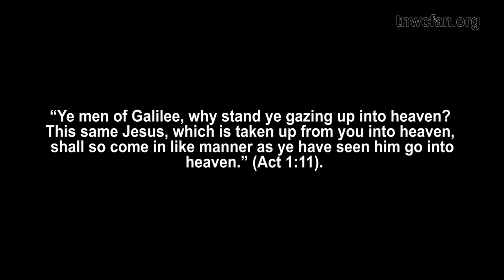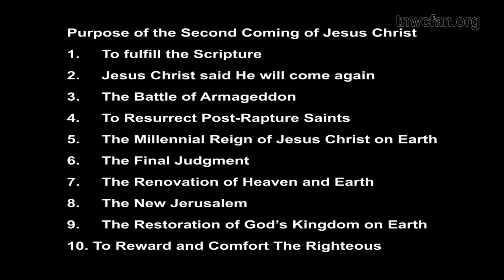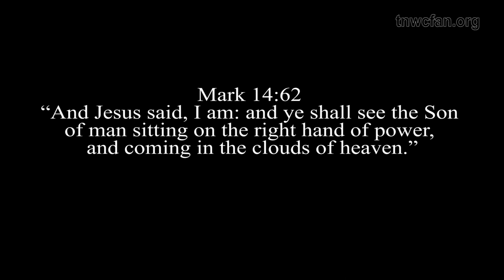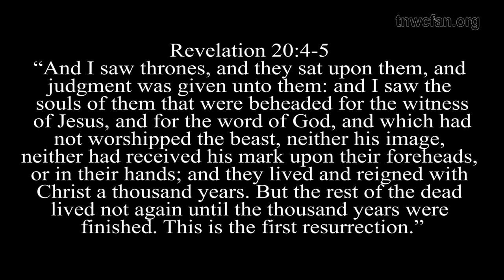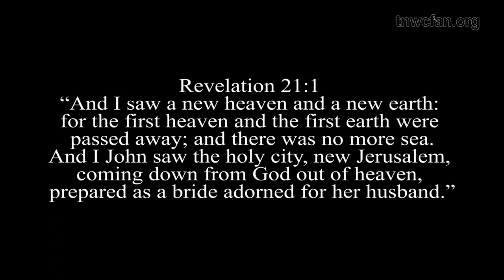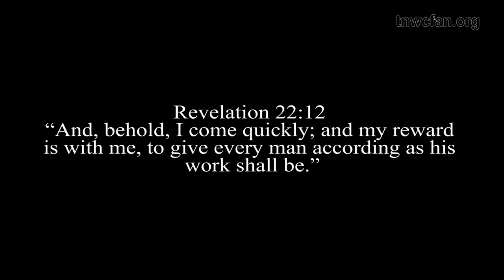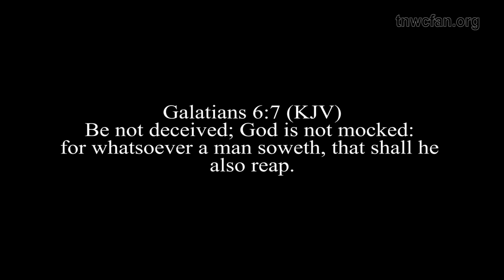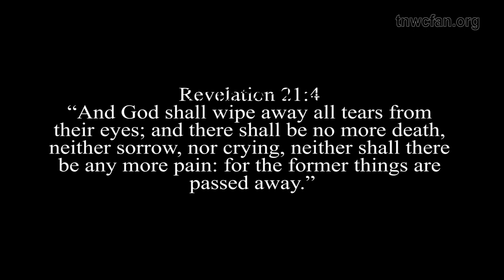The Second Coming of Jesus Christ & its Purpose | Brother Hosanna David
The Second Coming (also called Second Advent or Parousia) is the future return of Jesus Christ in His glory to the earth to judge his enemies, and set up His Kingdom and reward the faithful.
Purpose of the Second Coming of Jesus Christ
1.     To fulfill the Scripture
2.     Jesus Christ said He will come again
3.     The Battle of Armageddon
4.     To Resurrect Post-Rapture Saints
5.     The Millennial Reign of Jesus Christ on Earth
6.     The Final Judgment
7.     The Renovation of Heaven and Earth
8.     The New Jerusalem
9.     The Restoration of God’s Kingdom on Earth
10. To Reward and Comfort The Righteous

Beneficiary’s Name: The Narrow Way’s Christ for all Nations
Bank Name: Guaranty Trust Bank PLC (GTBank)
Dollar (USD) A/C No: 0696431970
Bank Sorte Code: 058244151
Branch: Airport Road, Effurun, Nigeria

ABOUT
The Narrow Way's Christ for all Nations, Inc. is a non-denominational evangelical ministry.